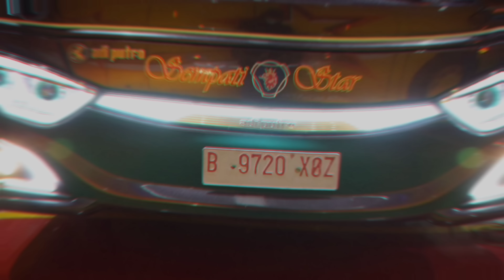BALAPAN BUS SPEK LIARAN ‼️ GILA LARINYA Mercedes Benz NYUCUK DARI BELAKANG VOLVO LARI TERBIRIT BIRIT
awal muka main pmtoh dan volvo, volvo nya lari tinggal pmtoh, tiba tiba harapan indah 2542 NYUCUK dari belakang hajar semua 😩

Terimakasi Telah Menonton Youtube BUS TV INDONESIA

Ada Instagram Bus Tv Indonesia
Dan Tiktok Bus Tv Indonesia